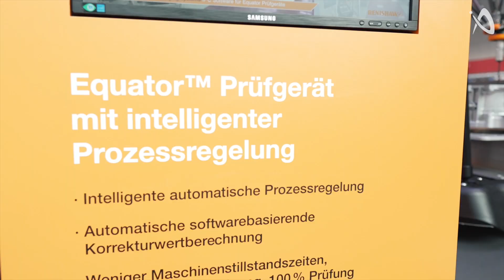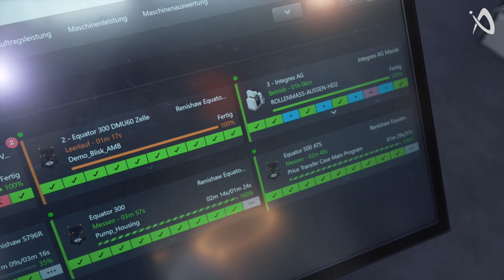Messgenauigkeit, Nachhaltigkeit und Digitalisierung: RENISHAW zeigt Zukunftslösungen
VOICE of CNC auf dem Messestand von  RENISHAW - Expo Insights

🔍 Messtechnik neu gedacht: Auf der AMB hatten wir die Gelegenheit, mit RENISHAW einen Blick in die Zukunft der Präzisionstechnik zu werfen. Drei Innovationen, die uns besonders begeistert haben:

1️⃣ "NC4+ Blue": Dank blauem Laserlicht mit kürzerer Wellenlänge wird die Vermessung kleinster Werkzeuge auf ein neues Niveau gehoben – präzise bis zu 0,5 μ und dabei platzsparend für jede Maschine. 🌟

2️⃣ Der kleinste Funkmesstaster der Welt: Kabellos und für winzigste Maschinen konzipiert – perfekt für Anwendungen in der Medizin- und Schmuckindustrie. 💎

3️⃣ Der "Equator 500": Ein echter GameChanger! Messungen direkt in der Fertigung, vernetzbar mit Bearbeitungsmaschinen, und robust gegen Umwelteinflüsse – für minimale Ausschussquoten und maximale Effizienz. 🚀

🤝 Konnektivität für die Industrie 4.0: Mit RENISHAW Central bringt RENISHAW Maschinen, Geräte und Steuerungen zusammen – unabhängig von Marke oder Steuerungstyp. Alles ist vernetzbar, steuerbar und optimierbar, direkt per Smartphone oder Tablet. 🔗📱

Diese Technologien zeigen, wie Präzision, Nachhaltigkeit und Digitalisierung Hand in Hand gehen können. RENISHAW setzt Maßstäbe für die Fertigung der Zukunft.

Vielen Dank an Felix Wurz und das Team von RENISHAW für diesen inspirierenden Einblick! 🙏

👉 Welche Innovation hat Euch am meisten beeindruckt? Schreibt es in die Kommentare! 💬